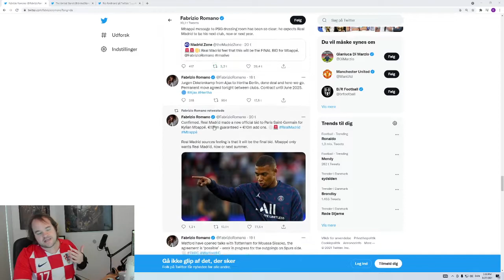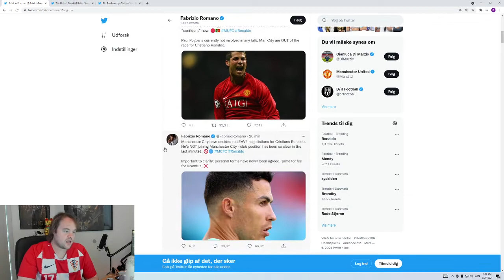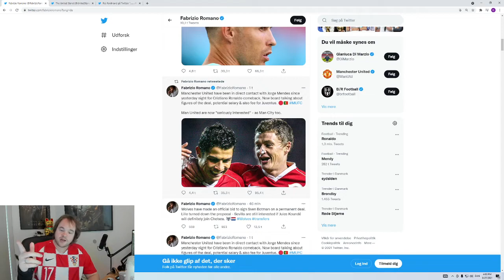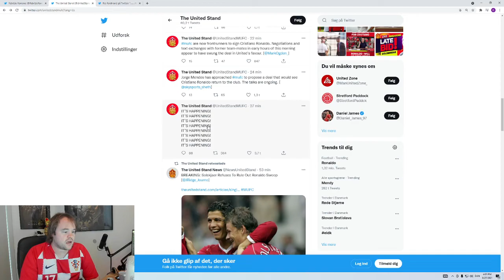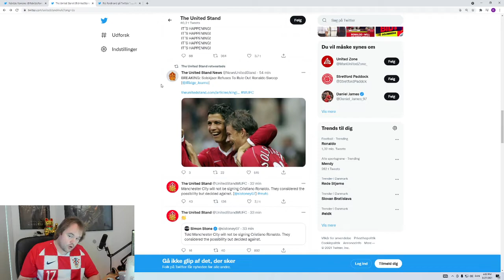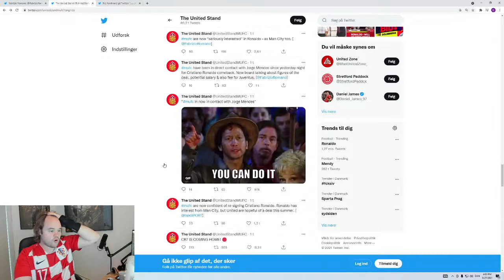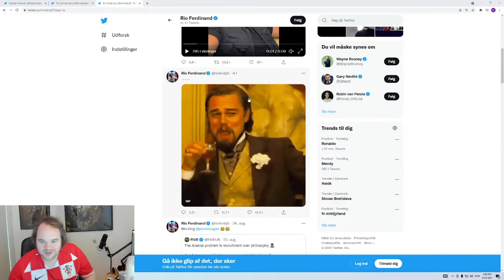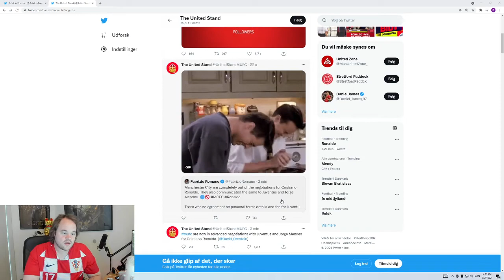RONALDO TIL UNITED - SINDSSYG UDVIKLING